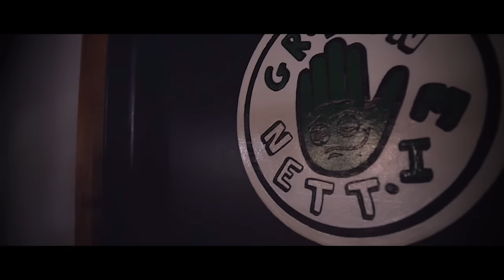Nych G | COAT TAILS ( Prod. By Mr.Kooman)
Coat Tails is the lead song of Nych G's new and latest project titled "UP & @ EM" set to release early May. Produced by the well known Mr.Kooman , Nych has definitely found his sound. Armed with an arsenal of witty wordplay and heavily jazzed  instrumentals. you can tell this Michigander has a long career ahead of him and clearly has tunnel vision on the road to success. Highrise and Thank you

                Credits
Directed by Nychlas Guyton
Shot / Cut by Orange Cap Pictures